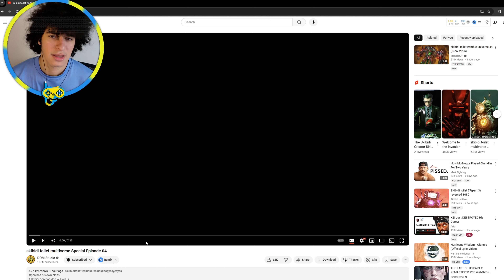skibidi toilet multiverse Special Episode 04 | REACTION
Watch my reaction to skibidi toilet multiverse Special Episode 04!! We finally get to see the Bethany, C-Pen, and The Commander in action.